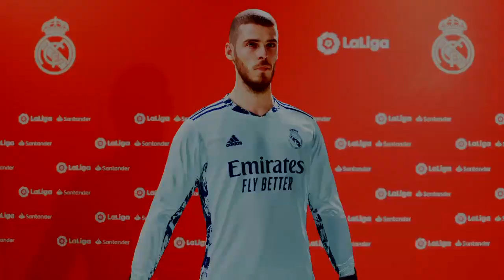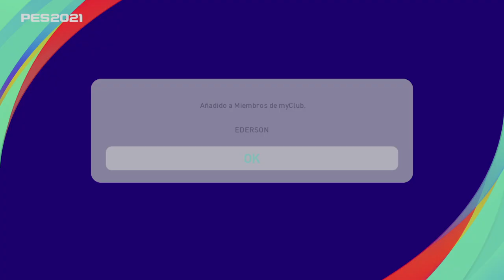eFootball PES 2021 Opening jugadores Destacado